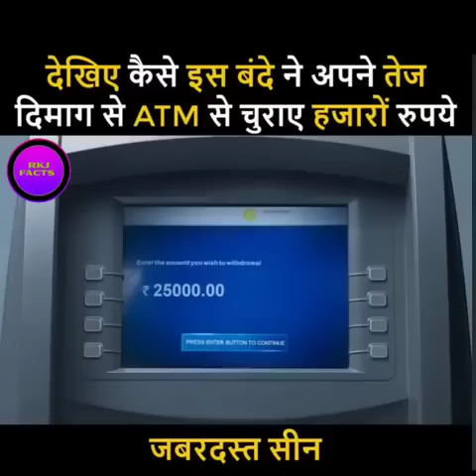New Hack ATM Video|| Subscribe Like and Coments||Ankur Chaudhary